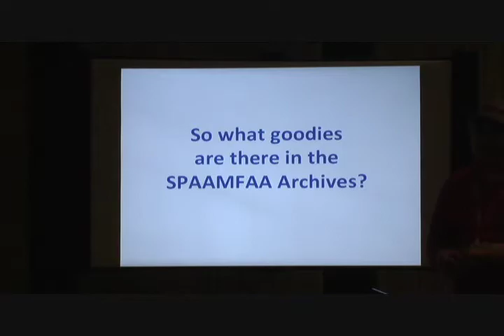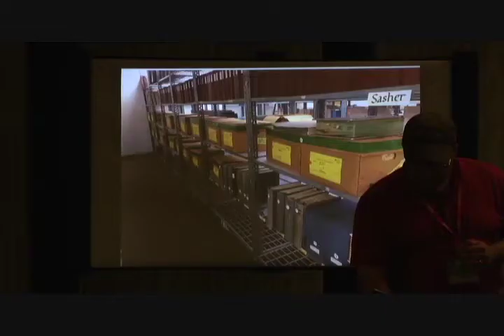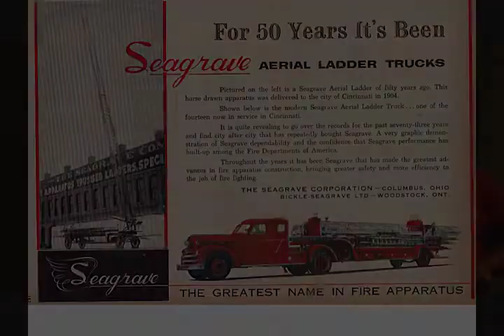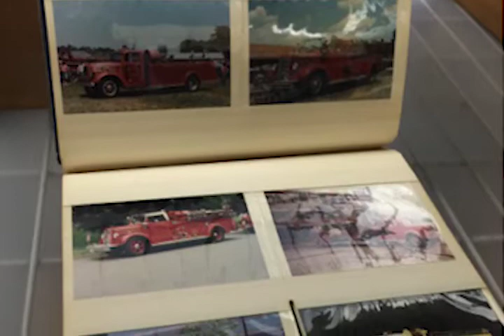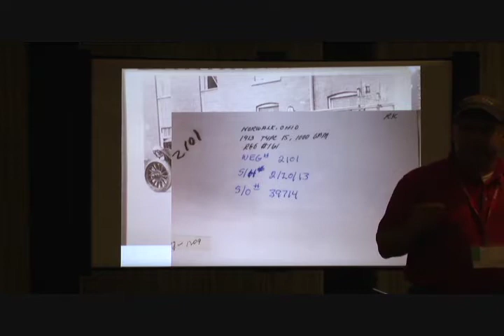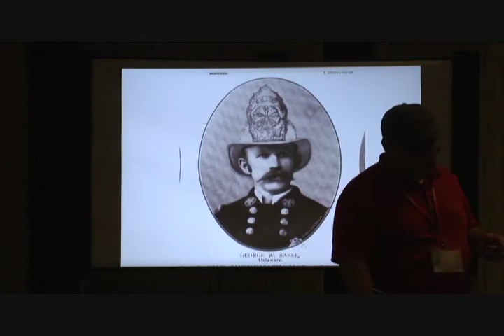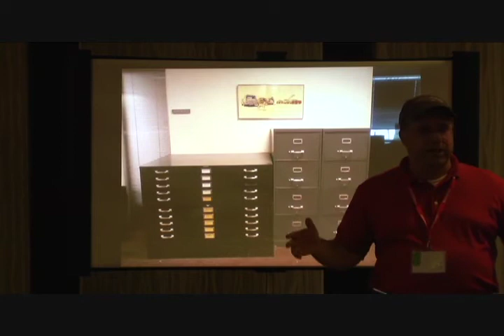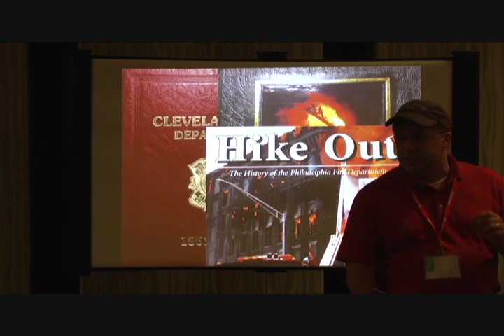SPAAMFAA Archives - What Goodies are in SPAAMFAA Archives Collection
Overview of SPAAMFAA Archives - Presented at the 2016 Winter Meeting in Houston TX.
Intro by Steve Heaver, presentation by Anthony Buono, video courtesy of Ed Kosar

What Goodies are in SPAAMFAA Archives Collection?
The SPAAMFAA archival collection committee was established in 1985.  It currently and consists of 120 feet plus of shelved materials, flat files, and vertical files which contain thousands of photographs, books, and fire service periodicals. The collection focuses on material on the design, manufacturing and manufacturers of American fire apparatus, including sales literature, parts lists, repair manuals and fire apparatus blueprints.

About SPAAMFAA
Founded in 1958, the Society for the Preservation and Appreciation of Antique Motor Fire Apparatus in America, (SPAAMFAA) is a non-profit membership organization with 3,000 members dedicated to the preservation, restoration, and operation of antique fire apparatus.